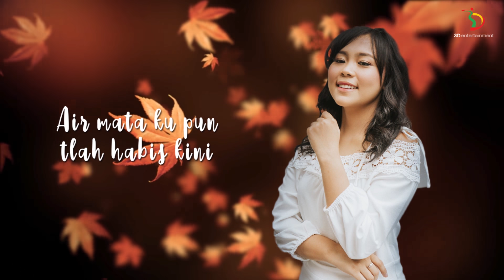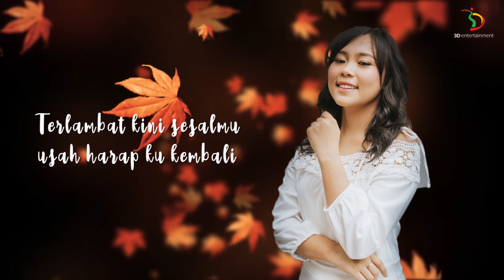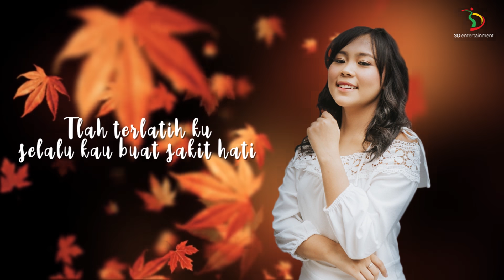Selfi Yamma LIDA - Mati Rasa | Koplo Version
Selfi Yamma memulai kiprahnya di industri musik dangdut dengan memenangkan Liga Dangdut Indonesia 2018 dan menyabet gelar juara 1.  Tak hanya sampai disitu, Selfi juga berhasil membawa pulang piala juara 1 Dangdut Academy Asia musim ke-4.

Single perdananya yang dirilis Mei 2019 lalu berjudul ‘Mati Rasa’ pun langsung mendapat sambutan yang sangat baik dari para penggemar dangdut.  Antusias yang sangat tinggi terhadap gadis asal Soppeng, Makassar ini, membuat 3D Entertainment kembali merilis versi koplo dari lagu yang bercerita tentang seseorang yang kerapkali disakiti oleh pasangannya dan tak lagi ingin melanjutkan hubungan ini.

Stream and Download Mati Rasa Koplo Version

Aktifkan RBT Mati Rasa Koplo Version

Telkomsel
Ketik TISAKO sms ke 1212

XL
Ketik TISAKO sms ke 1818

Indosat
Ketik MG(spasi)TISAKO sms ke 1212

Yuk Follow!

3D Entertainment adalah sub-label dari PT. Trinity Optima Production (TOP) yang menaungi artis-artis dengan segmen musik Dangdut.